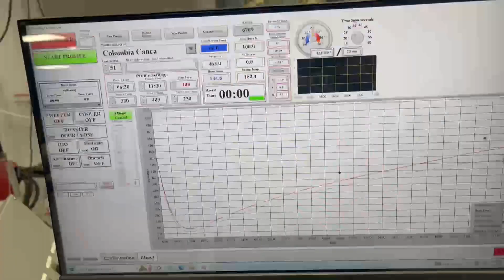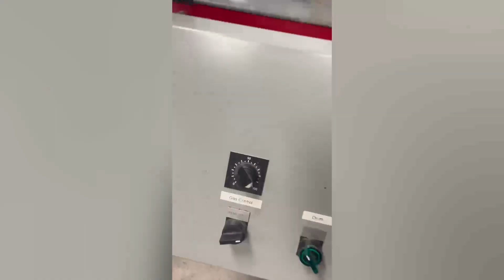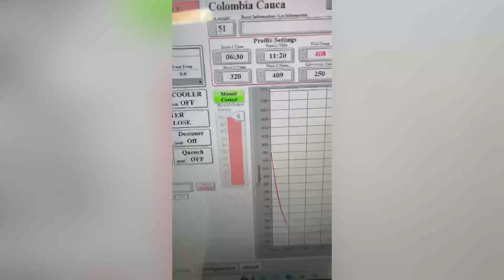30 Kilo Toper TKM S30 Coffee Roaster, 2004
30 Kilo Coffee Roaster
Comes With Custom Digital Controls And A Custom Chaff Collector
The Digital Controls Don’t Just Log The Roasts, They Automate Them